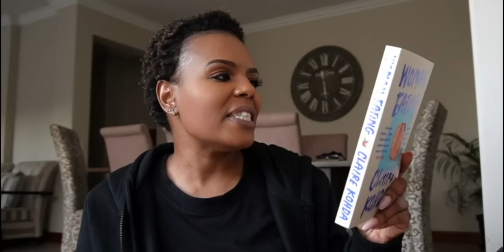One Event & I spiralled & had a mental breakdown || Mental Health Update since being back.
Hey Y'all,

So you know that regularly I talk about mental health on my channel and give you guys an update. So recently I attended an event, and I had a breakdown. This is my update since I came back. Social Anxiety and a dark moment.

How is your mental health at this moment?

xoxo
JK

JK.

Hi!

K.